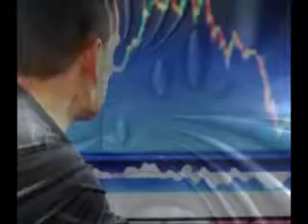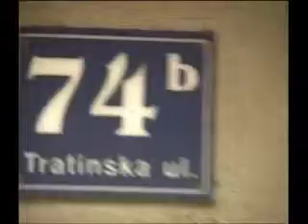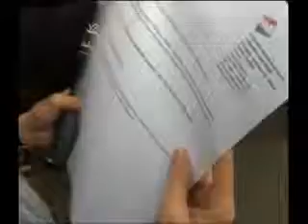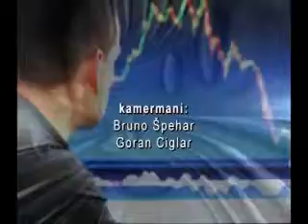Gospodarski kutak 26. 04. 2012.